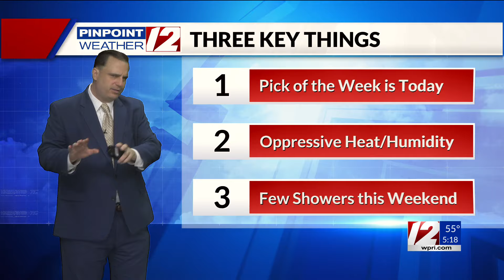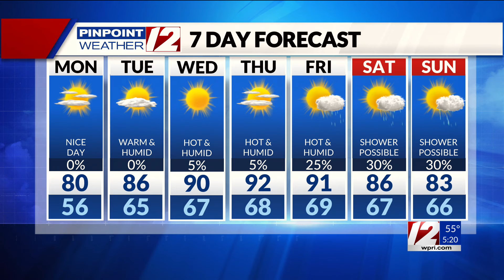WPRI 12 Weather Forecast 6/17/24: Nice Today; Hot and Humid Mid to Late Week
WPRI 12 Weather Forecast 6/17/24 with T.J. Del Santo:  Nice Today; Hot and Humid Mid to Late Week